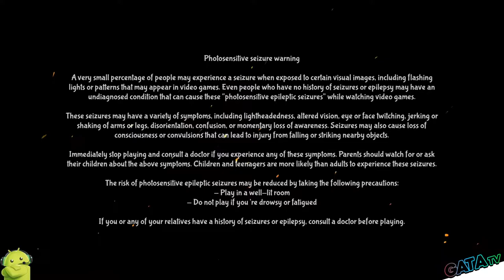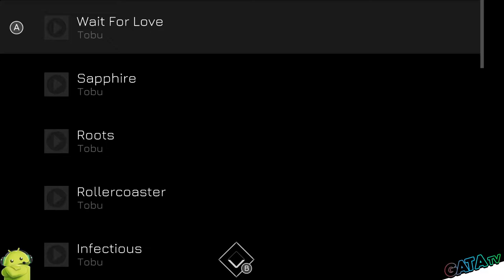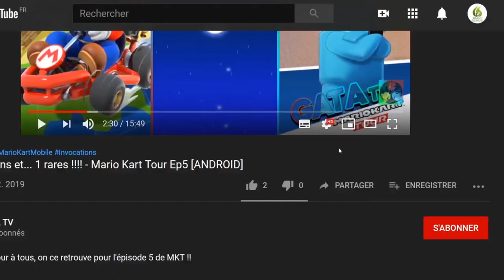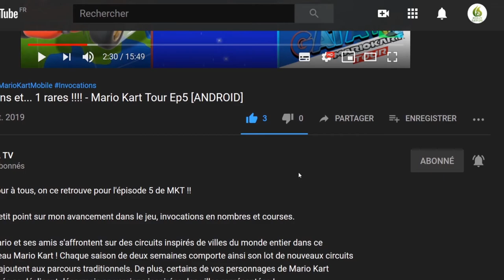🎧 Music racer, J'ai le BEAT dans la Peau Let's play "Découverte" [SWITCH]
Bonjour à tous, j'espère que vous passez un bon Weekend , pour garder le rythme aujourd'hui je vous propose le jeux Music Racer sur Switch, un Excellent jeu selon moi, j'attends vos retours !

⭐️ Le jeu est aussi disponible sur Android ⭐️

📌 Music Racer est un jeu de course / course / action adapté à la musique dans lequel vous utilisez votre propre musique pour faire la course! La forme, la vitesse et l'ambiance de chaque manège sont déterminées par la chanson que vous choisissez.

Parcourez la piste fantastique en voiture ou volez dans le tunnel spatial au son de votre musique préférée. Rassemblez les battements, prenez le rythme. Préparez-vous pour une course à couper le souffle sur les pistes uniques de ce jeu Android. Écoutez votre musique préférée sur votre appareil. Chaque piste de musique que vous sélectionnez influencera le temps d'une partie, sa durée et la vitesse de déplacement. Écoutez les rythmes de la musique et des manœuvres pour capter les rythmes qui défilent. Essayez-vous sur différentes pistes et surfez sur l'audio!

Écoutez votre chanson préférée tout en jouant et collectez des pierres précieuses pour attraper le rythme!

- différents niveaux
- De nombreux véhicules à choisir
- Personnalisation du véhicule, coloriez votre voiture ou vos jantes!
- Grands effets visuels, l'un des meilleurs graphismes sur Android
- Environnements conçus pour la micro-onde, la vapeur, la hi-fi, le néon, la cybernétique et la géométrie
- Assistance YouTube
- Différents modes de jeu: classique, zen, dur et cinématique

🔸 Développeur : AbstractArt
🔸 Éditeur : AbstractArt

🔹 Console : Nintendo Switch
🔹 Date de publication : 29/01/2020
🔹 Classe d'âge : 3
🔹 Manette : Manette Nintendo Switch Pro
🔹 ⚠️ Langues : Anglais, Russe